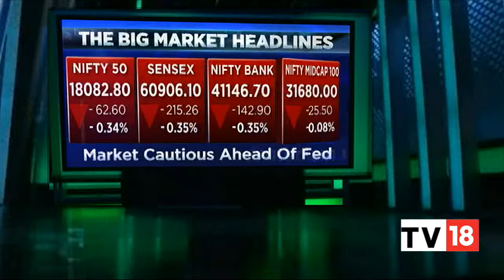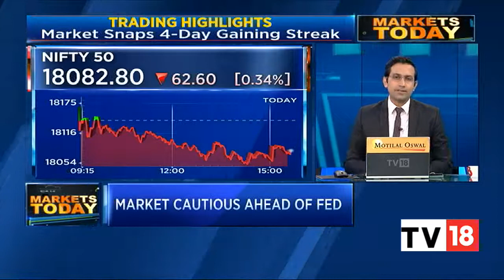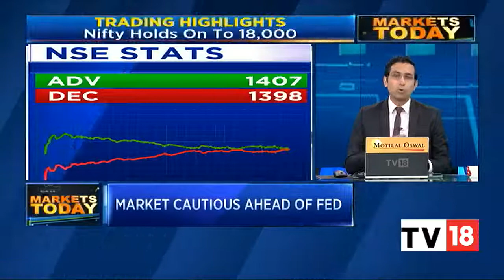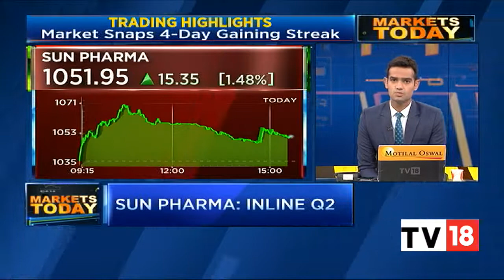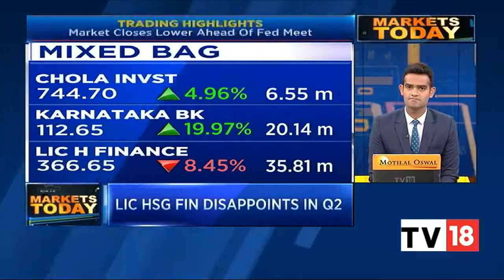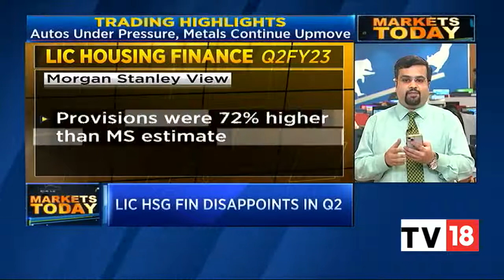Market Snaps 4-Day Gaining Streak, Closes Lower Ahead Of Fed Meet | Markets Today | CNBC-TV18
Stock Market Updates: Indian benchmark indices snapped four-day winning streak and ended lower with Nifty below 18100. At Close, the Sensex was down 215.26 points or 0.35% at 60,906.09, and the Nifty was down 62.60 points or 0.34% at 18,082.80.

n18oc_business